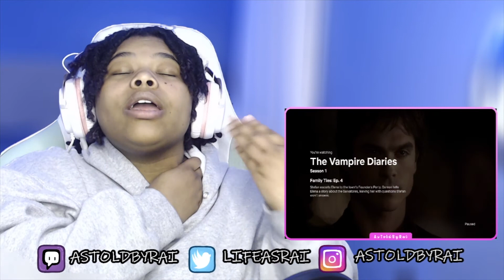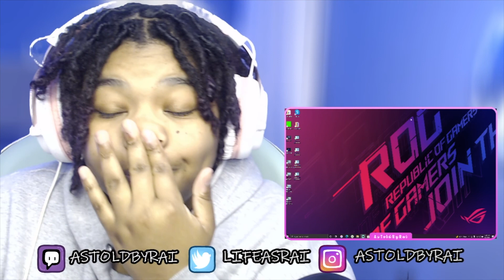I’M IN SHAMBLES AFTER THIS EPISODE!! || The Vampire Diaries S1,E4 || As Told By Rai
Keep Up

FAQ
Name: Raiel
Age: 23
What I record on: IPhone 11
Canon EOS M100 Mirrorless Digital Camera: \ 3?_encoding=UTF8&psc=1 or
Logitech C922x Pro Stream Webcam
Mic
Rig:ROG Strix GA15DH Gaming Desktop PC, AMD Ryzen 7 3700X, GeForce GTX 1660 Ti, 16GB DDR4 RAM, 512GB PCIe SSD, Wi-Fi 5, Windows 10 Home
Ringlight: Anyone off amazon will work honestly!

I DON’T OWN ANY OF THE CONTENT YOU SEE IN THIS VIDEO!